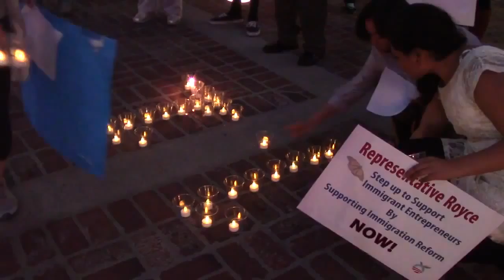2013 11 08 Vigil Highlights